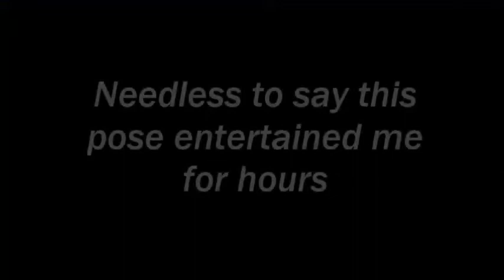ORION: Dino Horde FUNTAGE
Holy Vigil, Swiss, and I go on a Rampaging dinosaur spree, hope you guys enjoy the video. I appreciate any feedback as well

Songs in the description below:
--Copyright Info--
Recording system: Shadowplay by NVIDIA
Editing system: Windows Movie Maker